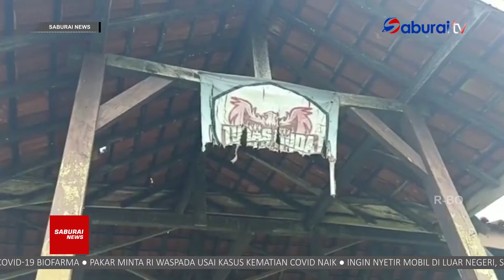Podium Panaragan Jaya Rusak Parah - SaburaiNEWS